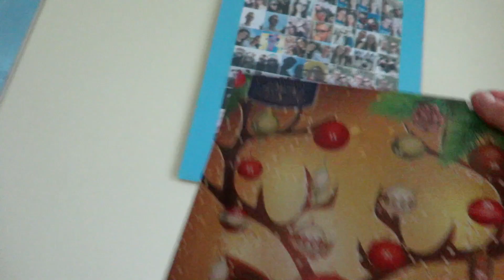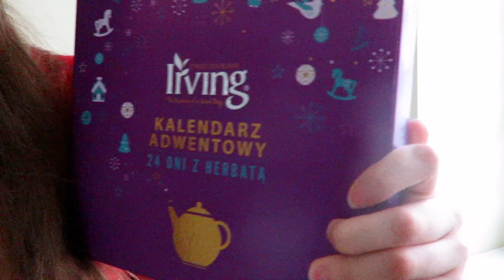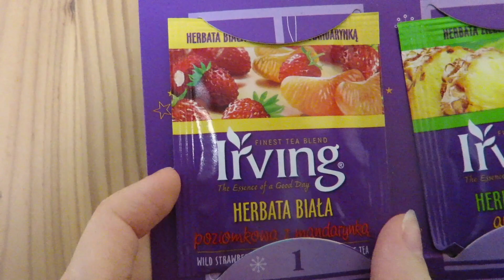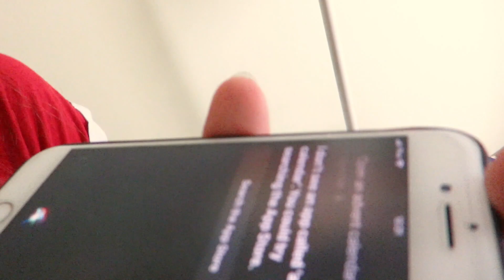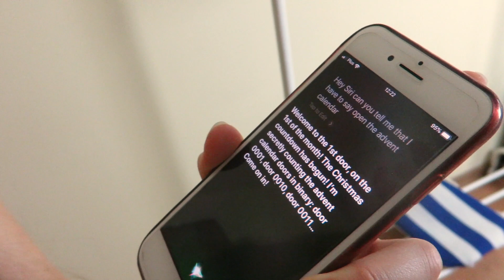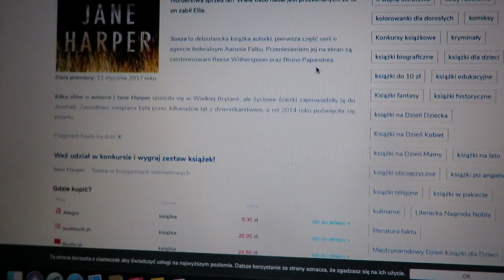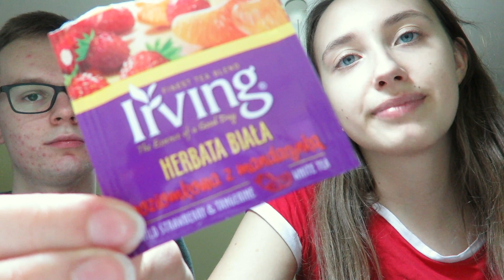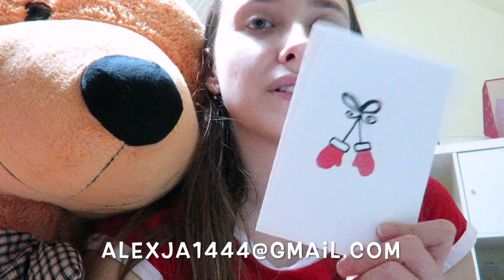ZACZYNAMY! | VLOGMAS #1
Heeey!
Zaczynamy serię VLOGMAS. Mam nadzieję, że razem ze mną będziecie odliczać do świąt.

Jeśli chcesz otrzymać kartkę świąteczną zrobioną przeze mnie:
- wyślij mi swój adres na mojego maila podanego niżej w opisie/na filmie

~ Alexja ♥